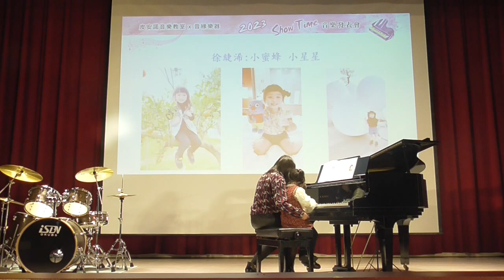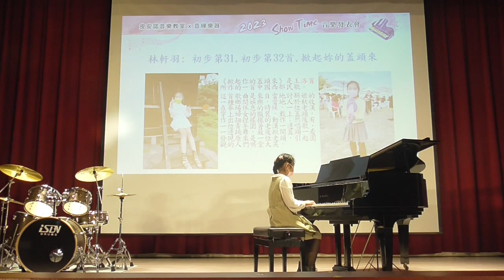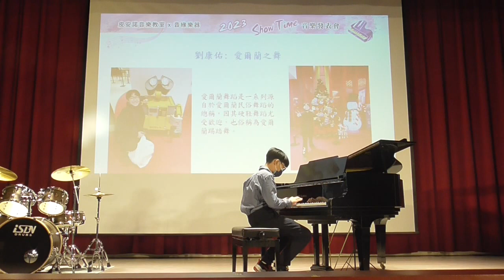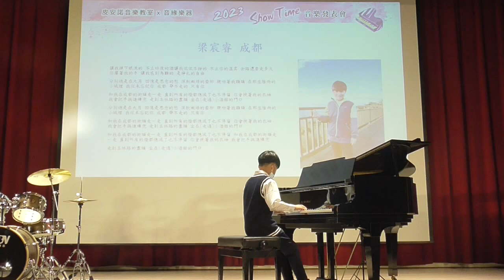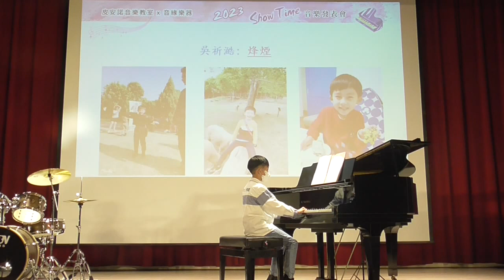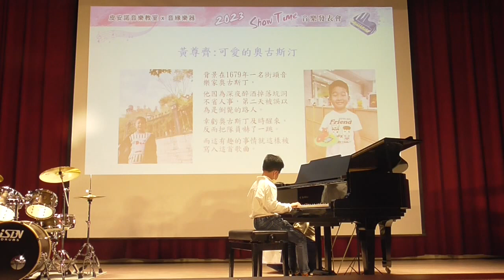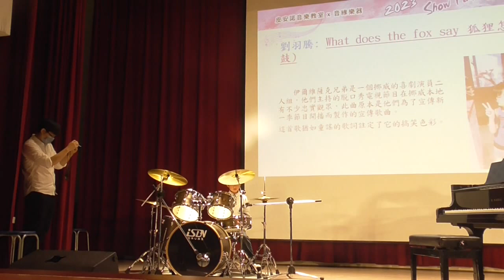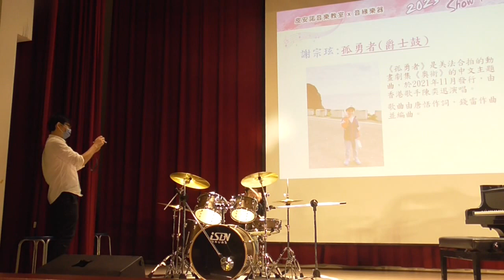2023年1月15日showtime下半場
皮安諾音樂